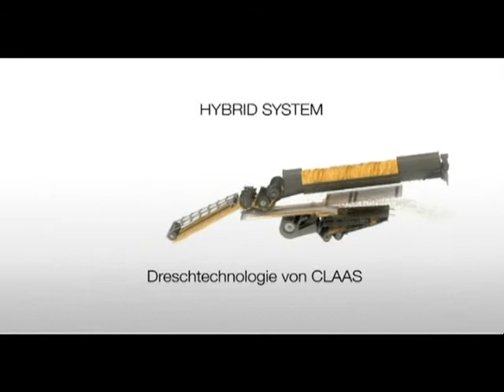Las cuatro novedades de Claas en Palermo 2015 (#626 2015-08-01)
Como cada año, Claas Argentina elige la rural como un evento para mostrar sus novedades en distintas unidades de negocio. Referente mundial en picadoras de granos, en la muestra ganadera presentaron novedades tecnológicas para su modelo Jaguar 497.